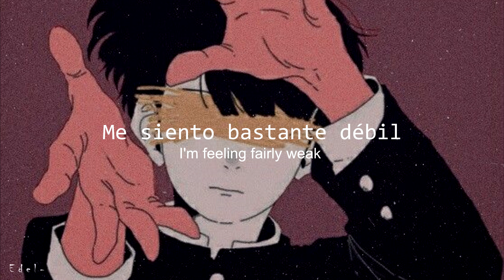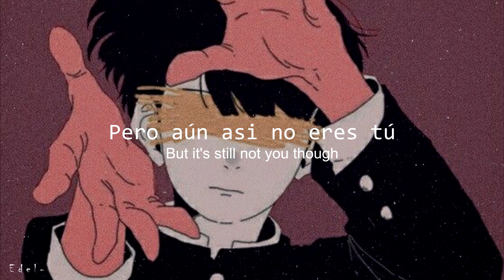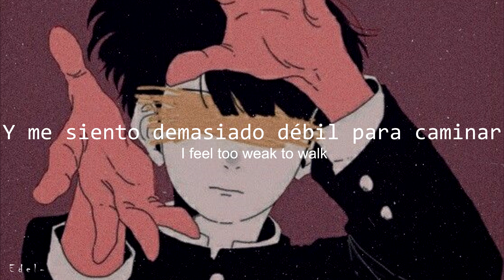Me , Myself & I - Oliver Tree ; Lyrics ; Sub Español ~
¡Gracias por los 500!,estoy tan feliz 😭✨
pienso en hacer un maraton de 5 dias por este suceso U,w,U
Que opinan?jsjsj

[Verse 1]
You, oh, you
You're fallin' through
Got me thinking, but it's still not you though
Wait, it's me
What you thought it'd be?
Something else is
But it's not your fault, it's mine

[Pre-Chorus]
I'm still forgiven, no way
And I've been the outcast, it feels great
I highly doubt that, no way
I'm contradicting all the stupid shit I say

[Chorus]
You know I don't speak out
I'm feeling fairly weak and I can barely speak
I started to freak out
'Cause I can barely talk, I feel too weak to walk
I'm trying to leave now

[Refrain]
Oh, no way
Myself included
I don't really wanna be that way
No, no way
Myself included
But you, oh, you, you're fallin' through

[Verse 2]
No way, I thought it's great
What the hell was some kind of mistake?
That's you, what you thought it'd be?
Maybe something but it's not included
When I needed you
There's nothing else, I really meant that
Tell me what you want
You're still and now and don't remember

[Bridge]
Oh, no way
Myself included
No, no way
Myself included

⚠COPYRIGHT⚠
No soy el propietario de estas canciones.
Únicamente es un video de la letra de la canción en inglés traducida al español.

Gracias uwu